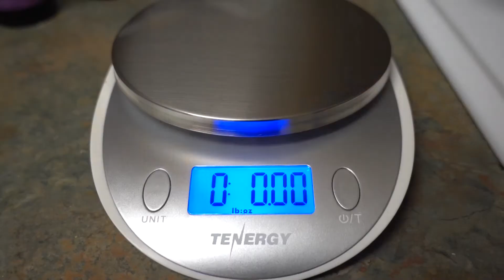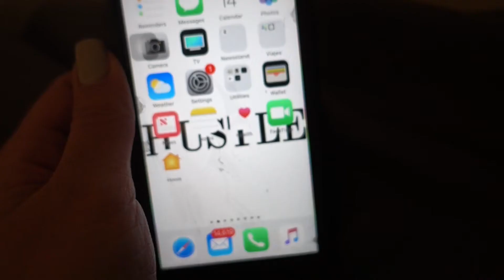FAT LOSS TIPS | 5 Mistakes I Made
Hi Hello!
My name is Alina and I am a certified personal trainer who loves talking about health, fitness, and going on tangents.  I also love Bollywood, business, and all things chocolate.  Join me as I go through workouts, talk about the latest diet fads, and give my opinions laced in sarcasm and make even a joke or two🔥

Please leave me any feedback and let me know if there are things I should do differently or other topics you'd like for me to address 👌🏽

👉🏽Running Shoes
👉🏽Water Bottle
👉🏽Slingshot Hip Circle
👉🏽Foam Roller
👉🏽Apple Watch
👉🏽Daily Journal

Supplements!
👉🏽Vegan Omega 3s